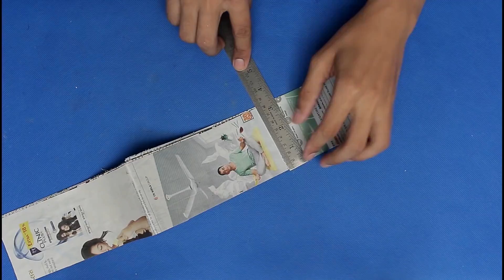Best use out of News Paper || DIY Room Decoration Idea 2018 || Lantern Making at Home || Handmade